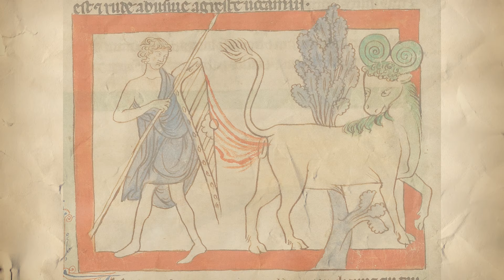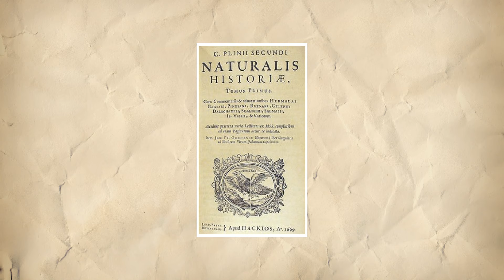Monsters Dissected: Bonnacon - The Acid Farting Bull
In this episode of Monsters Dissected I overanalyze the Bonnacon, a curious creature from medieval bestiaries, boasting the ability to excrete dung that burns like fire. The dissection ponders what the animal would spray it it were real.

Two of the detailed pieces of the bonnacon were drawn by TheStarBear.

Photos were downloaded from Unsplash, captured by the following creators: Jason Blackeye; Lightscape; Parvana Praveen; Patrick Schneider; Tom Brunberg; and Usukhbayar Gankhuyag.
Photos of the buffalo breeds were collected from Wikipedia, and capured by: Anagoria; Jw2c; Yann Forget; and Emőke Dénes.
The photo of the bombardier beetle was created by Charles Hadgcock and Wendy Moore.

Sound effects were downloaded from freesounds from the following creators: suonho; acclivity; avakas; jamesrodavidson; katavlogsyt; edsward; tubbsmedia; bottles; aslakhostaker; etm654; superphat; breviceps; breviceps; skkreativ; worldmaxter; ylearkisto; TeamMasakasounds
One sound effect was downloaded from myinstants.

The explosion effect was downloaded from videvo.net.